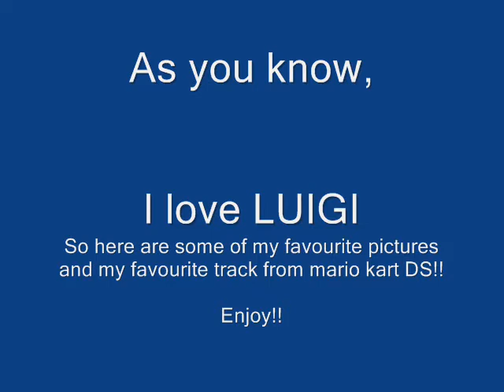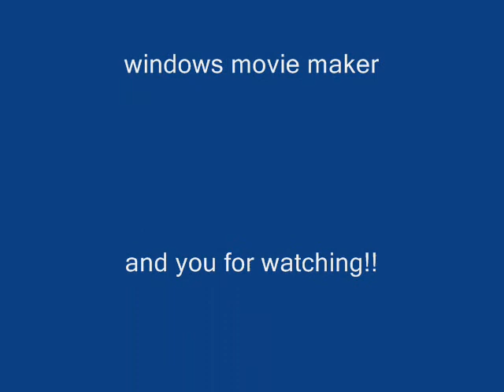I love LUIGI!!(1st vid on YouTube!)